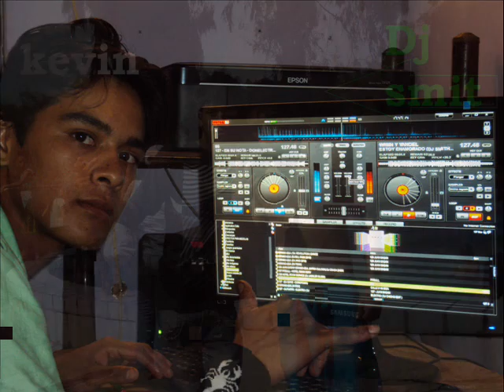Dj smith producciones de oyotun perú video clip.wmv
para